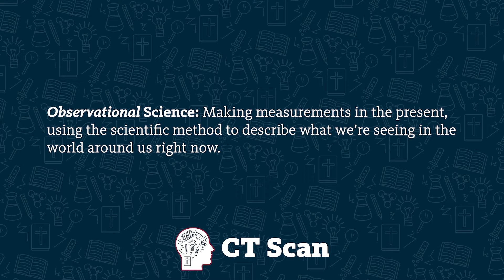Observational vs. Historical Science (Episode 16)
Is there really a difference between observational science, which examines facts in the present, and historical science, which draws conclusions about the past? Not everyone thinks so. The answer has major implications for critical thinking, so let’s unpack the definitions for these two types of science and investigate whether the distinction between them is valid.

• Lacey, T (2018) “First usage of origins vs. operational science: Did young-earth creationists invent the term origin science to discredit evolution?”

CITED REFERENCES
Ernst Mayr, “Darwin’s Influence on Modern Thought.” Scientific American website, November 24, 2009.

Sign up for our email newsletter and get a free copy of Patricia’s eBook, “How to Think About Facts that Challenge your Faith”